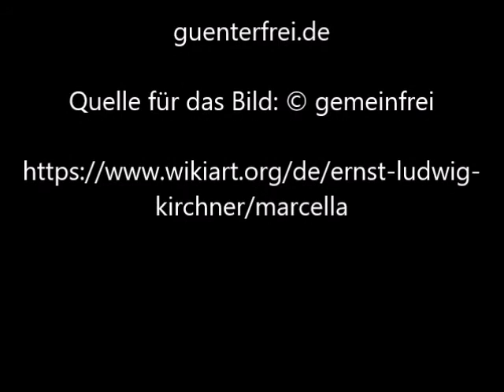Marcella von Ernst Ludwig Kirchner - Video von Günter Frei (Official Video)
Das Bildnis entstand 1909/1910 und stammt von Ernst Ludwig Kirchner.

Marcella von Ernst Ludwig Kirchner

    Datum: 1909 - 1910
    Stilrichtung: Expressionismus
    Genres: Portrait
    Medium: Öl, canvas

    Ort: Moderna Museet "